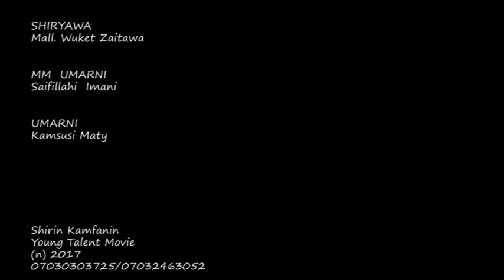SAKACIN UWA 1&2 LATEST HAUSA MOVIE ORIGINAL